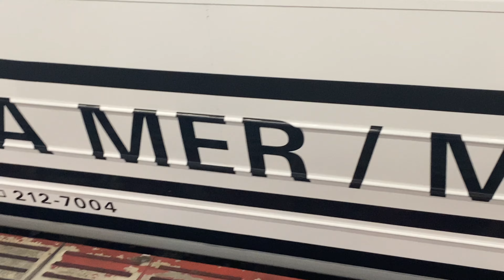【213系】La Malle de Bois 回送 岡山駅にて